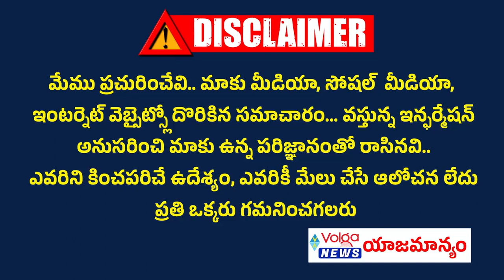ఎన్టీఆర్ 101 జయంతి వేడుకలు | నివాళులు అర్పించిన కొడుకులు ,మనవాళ్ళు | Pay Tributes To Sr NTR